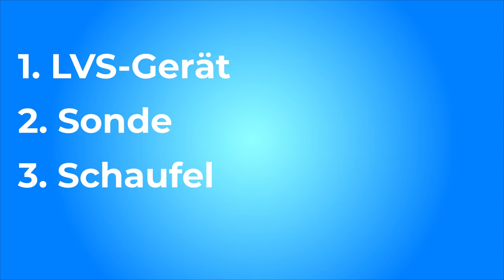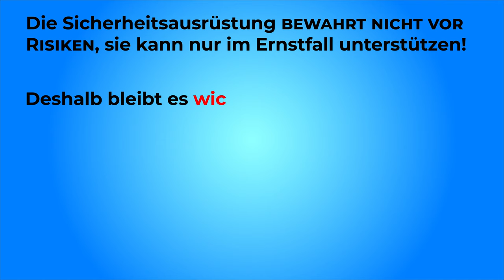LAWINENAUSRÜSTUNG - Das richtige Equipment für Wintertouren | Winter Grundlagenkurs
Welche Ausrüstung in Punkto Sicherheit im Winter notwendig ist, das sollte, egal ob Ski oder Schneeschuhe, immer geklärt sein. Aber welche?

🔧 Meine Ausrüstung 🔧

Schuhe

Rucksäcke

Technisches